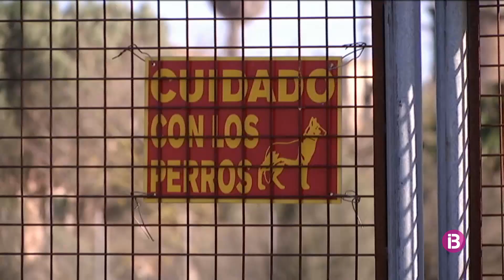Augmenten els atacs de cans a ramats d'ovelles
De les gairebé 500 morts l'any 2019, enguany se n'han registrat 180